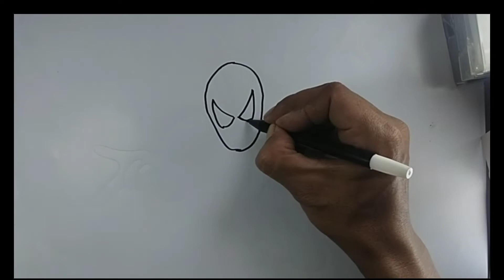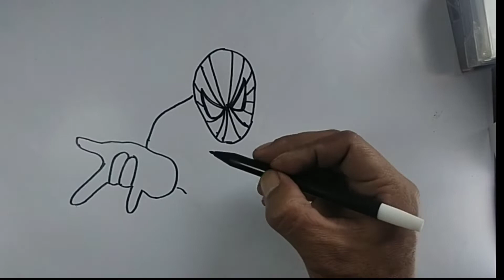Drawing Spiderman out of his nest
step by step draw Spiderman out of his nest